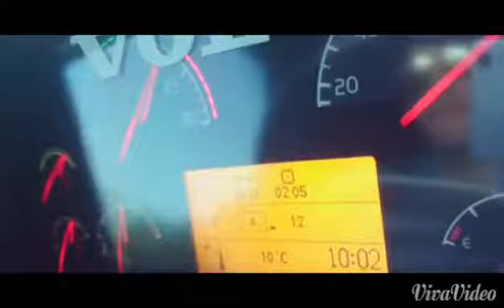Petit aperçu de chauffeur routier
Petit bout d'une journée d'un chauffeur poids lourds dans la benne 😃